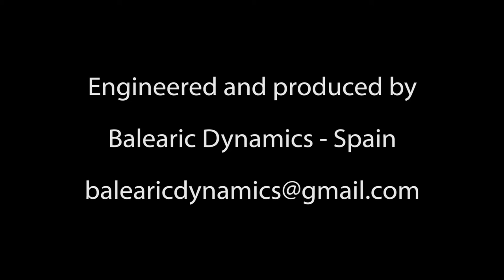Camera Tools : Camera Pan Module Preview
Preview of the Pan Module for DSLR and professional video camera.